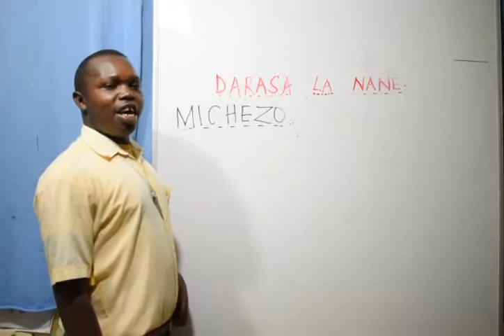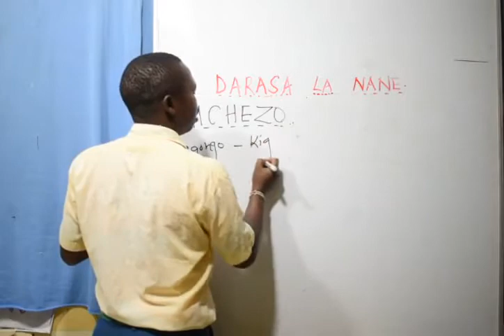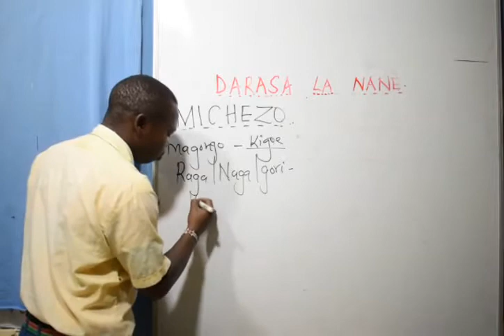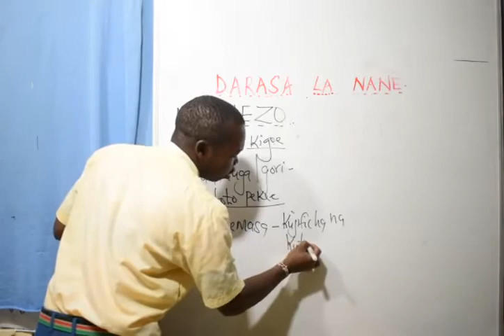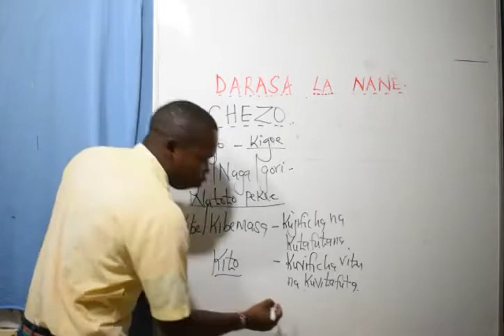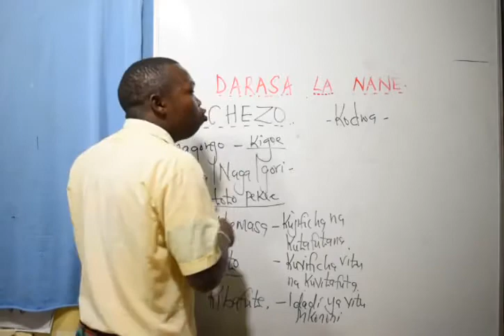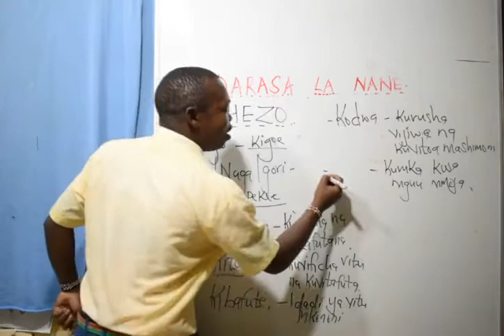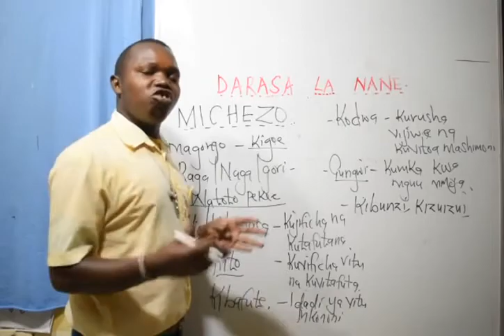Class 8 - Kiswahili (Michezo)